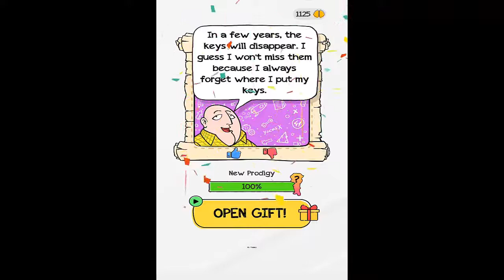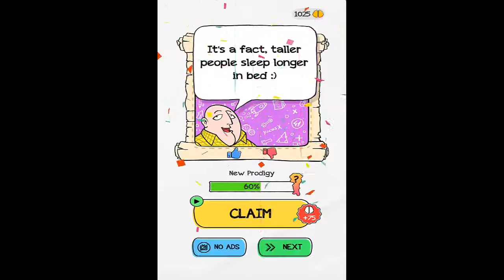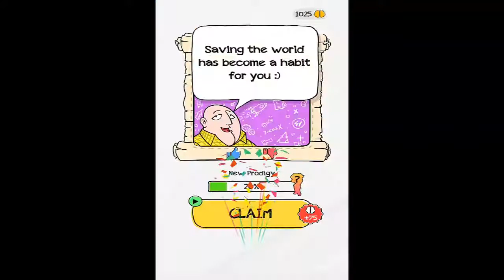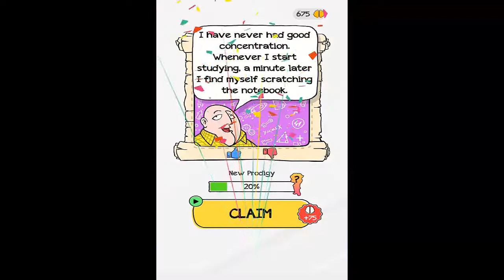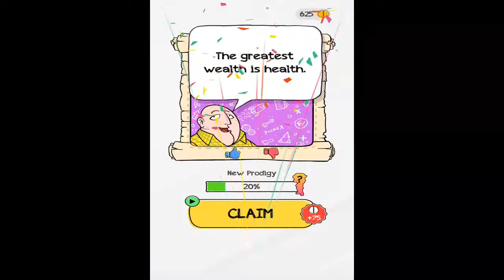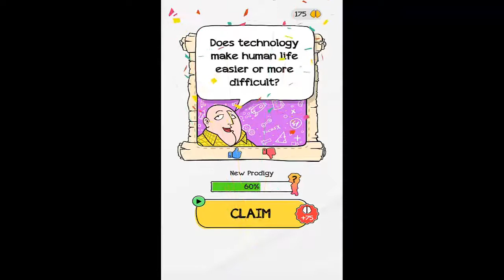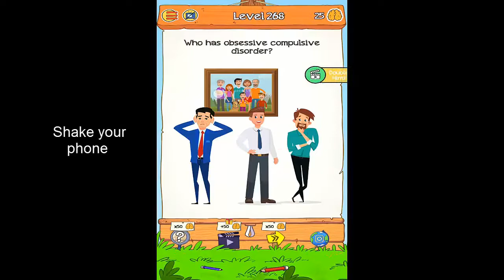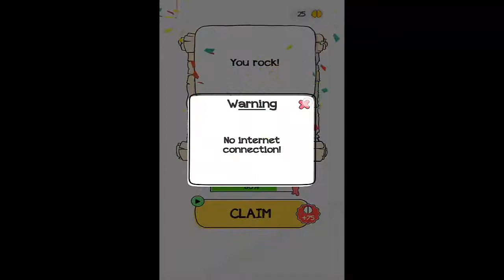Braindom 2 LEVEL 121-300 Walkthrough